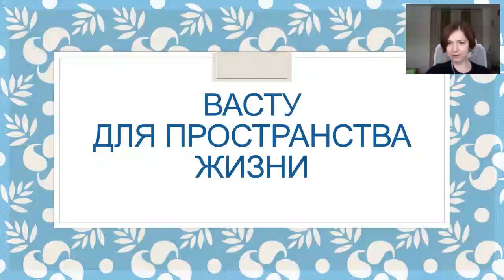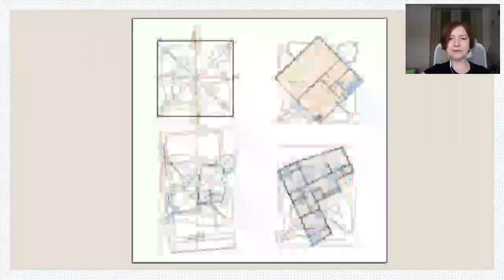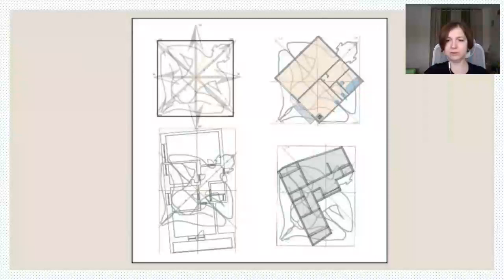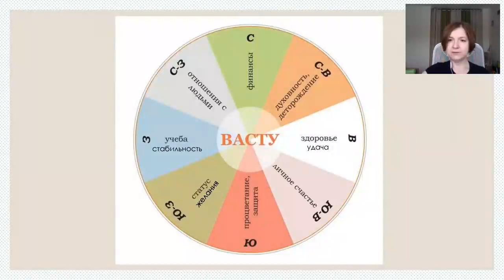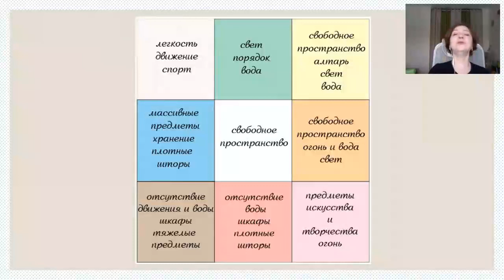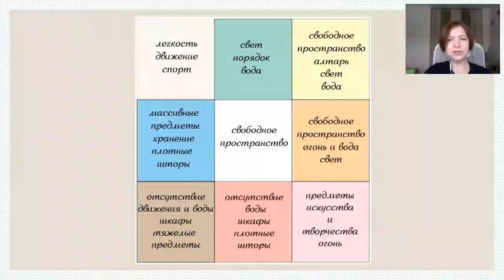Как создать гармоничное пространство в доме.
Основные правила создания гармоничного пространства с помощью древней науки Васту.

Ведет вебинар: Катерина Сидорова. Психолог, ведический астролог и Васту доктор.

Чем отличается Васту от Фэн-Шуй.
Что такое Васту.
Наш дом – живое пространство.
Почему появляются сложности в доме.
Как можно гармонизировать пространство, учитывая знания Васту.